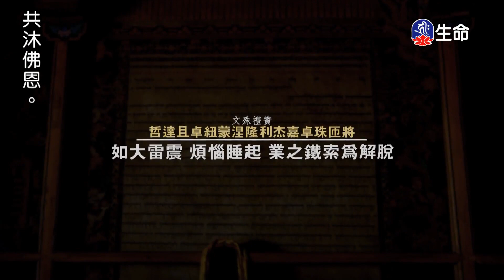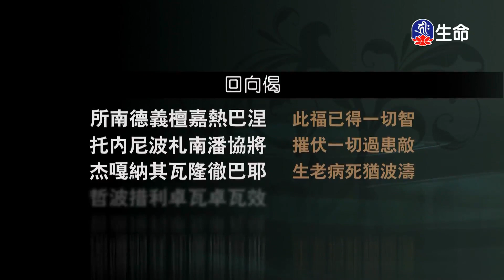如何提昇心靈(1)慈誠羅珠堪布_般若講座_(lifetv_20240319_03：00)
般若講座_如何提昇心靈(1)慈誠羅珠堪布。